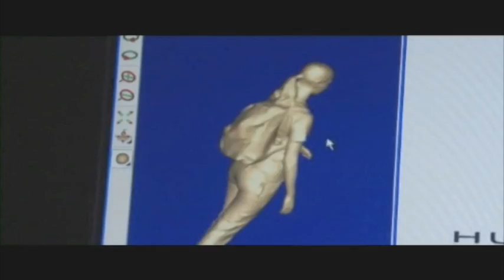ITALIA IN MINIATURA PER SI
Servizio pubblicato su Ansa.it sulla riapertura di "
Italia in miniatura" il parco tematico di Rimini.